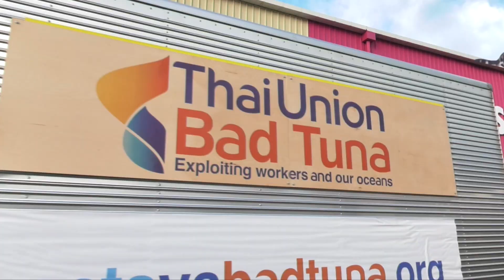Konfrontation auf dem Indischen Ozean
Mit zerstörerischen Fangmethoden bedroht der Händler Thai Union die Thunfischbestände und viele andere Meerestiere im Indischen Ozean. Greenpeace-Aktivisten auf der Greenpeace Esperanza konfrontieren die Fischer auf offener See. JETZT mehr erfahren und aktiv werden